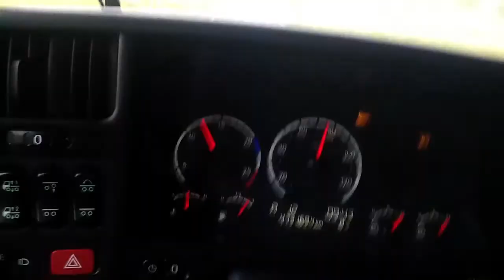Norway. Downhill Vikafjellet road 13 against Voss